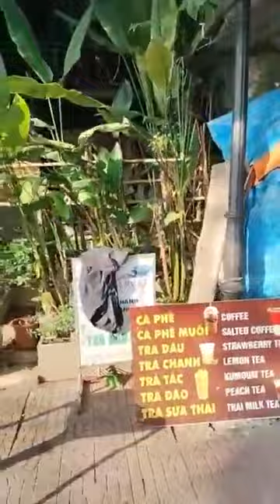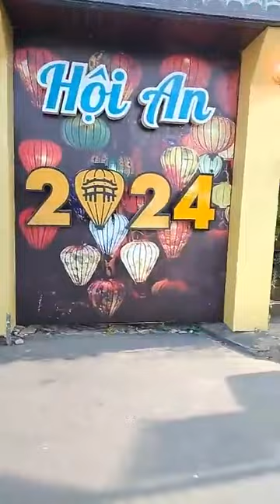Phố Cổ Hội An mang vẻ đẹp của một nước Đại Việt ngày xa xưa 1